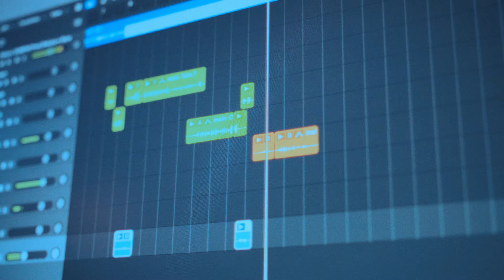Ashh Baby feat Francuz Mordo - JE NE SAIS PAS (Official Video)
Lyrics:
Ashh Baby